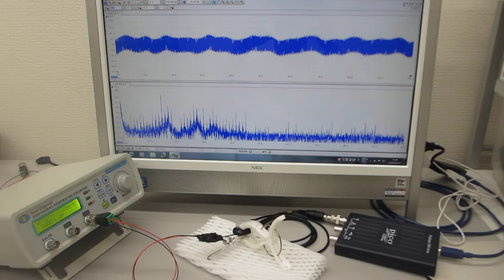超音波プローブの相互作用を利用したメガヘルツの超音波伝搬特性テスト